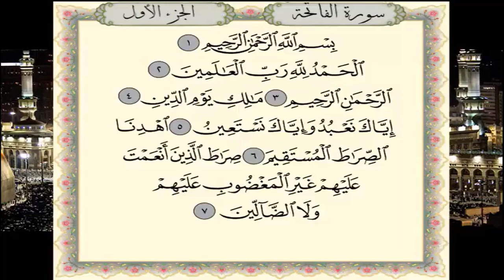سورة الفاتحة برواية حفص عن عاصم - القارئ نبيل حتيم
تلاوة سورة الفاتحة برواية حفص عن عاصم الكوفي - القارئ المغربي نبيل حتيم